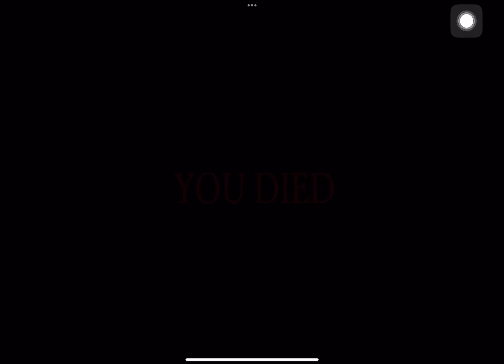Hive Bridge with MEMES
50 subs by the end of August 2024 for a costume giveaway